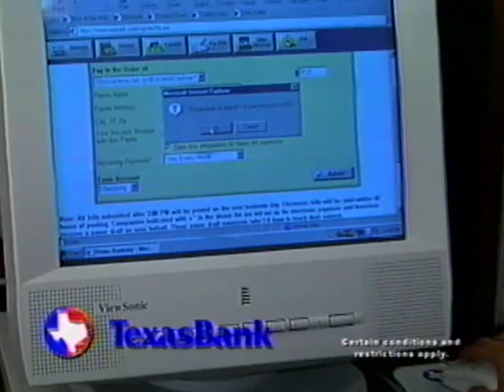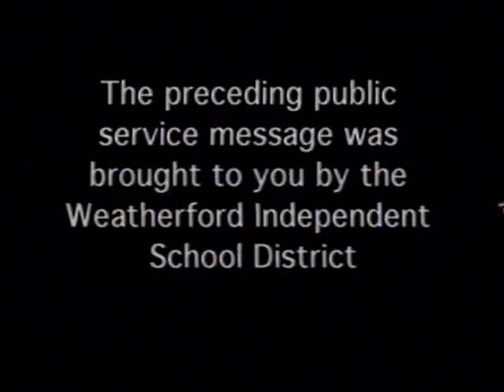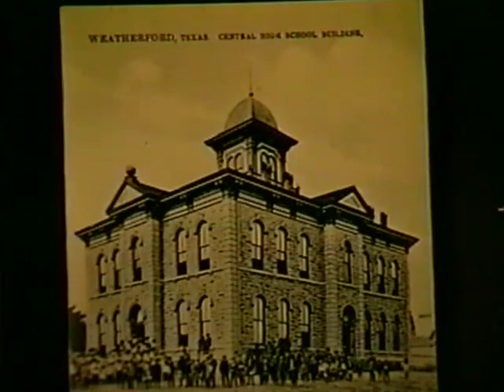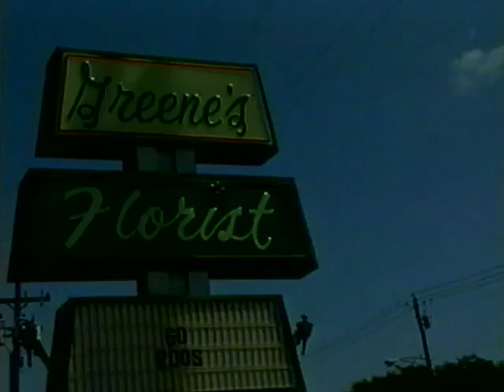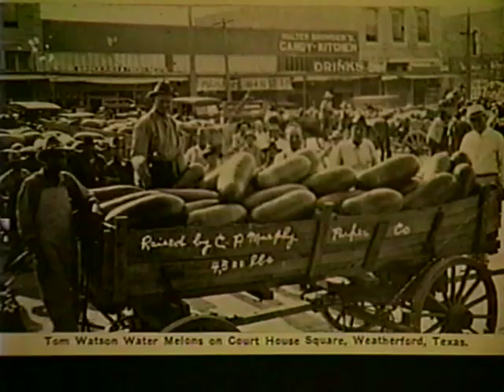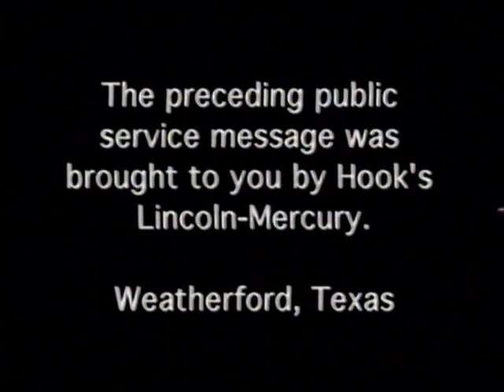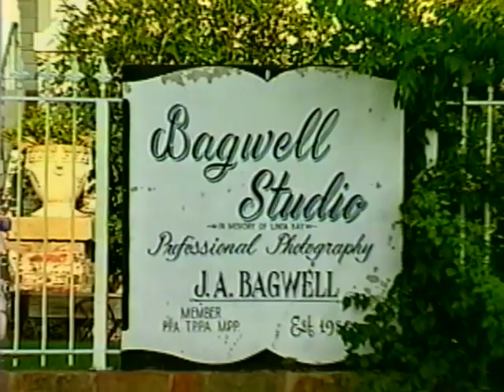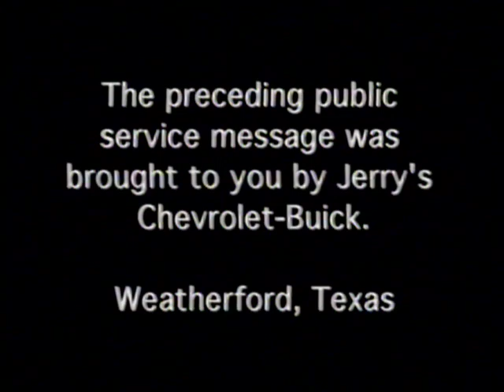Weatherford vs Denton 11/12/1999